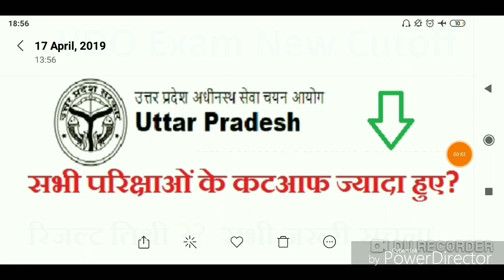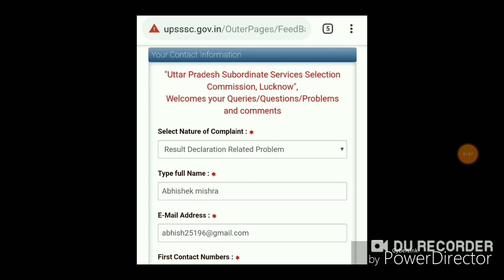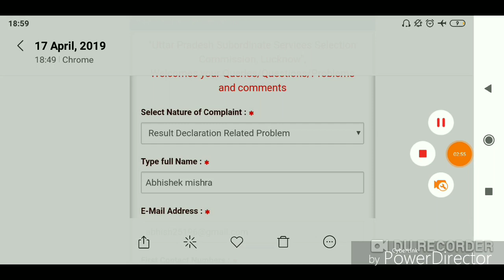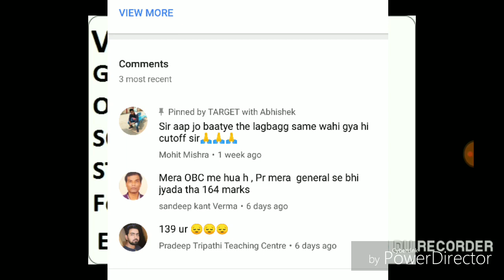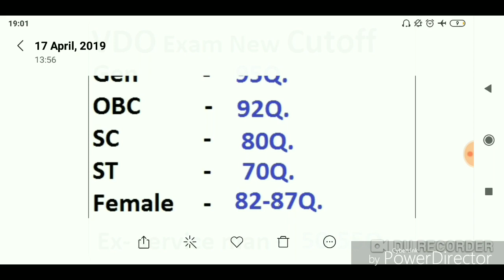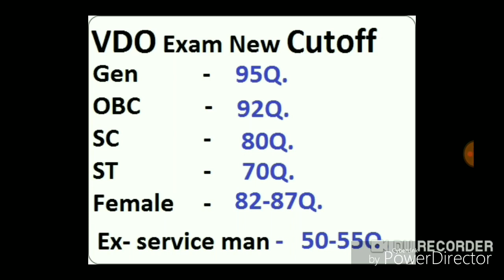VDO Exam result Date And New Cutoff 2018-19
VDO   exam result date and new cut off analysis.
Hello friends in this video we discuss the most expected cutoff of Vdo exam and it's expected result date..so please see one's for better thank you so much